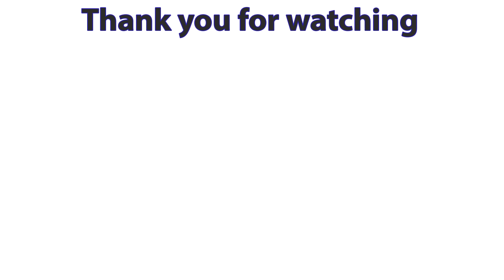Relaxing Time Every Day with Sophia Skin Care, Acne, Blackheads #32